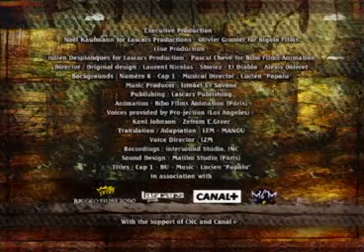Ziomek / Lascars - Papieros - Odcinek 22